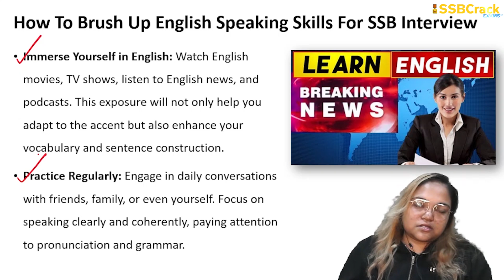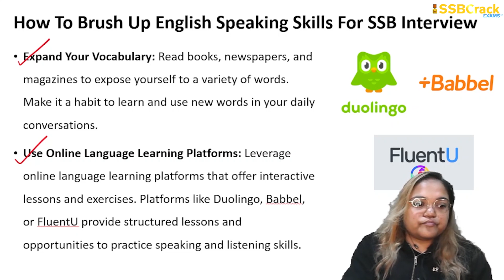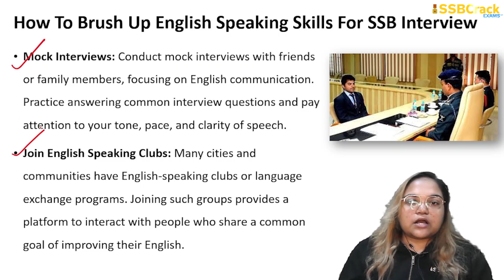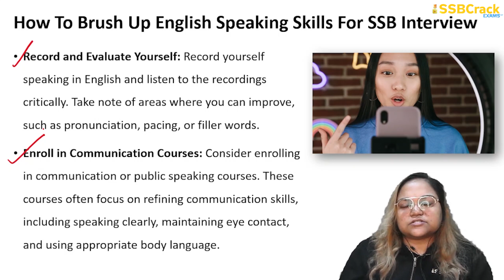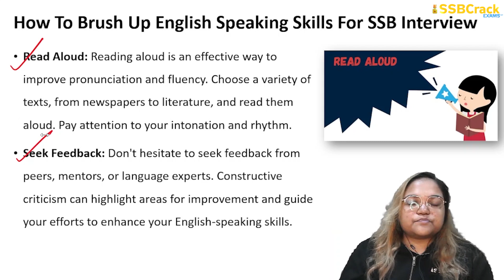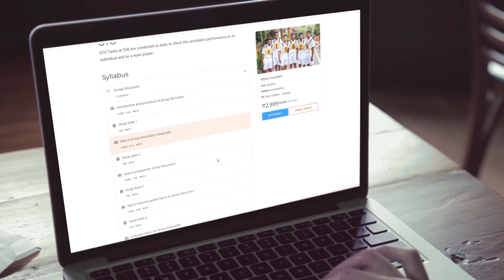How To Brush Up English Speaking Skills For SSB Interview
English speaking skills play a crucial role in the success of candidates appearing for the Services Selection Board (SSB) interview. The ability to articulate thoughts clearly and confidently is not only essential for effective communication but is also a key aspect of the personality assessment during the interview process. This video aims to provide practical tips and strategies to help candidates brush up their English speaking skills for a successful SSB interview.